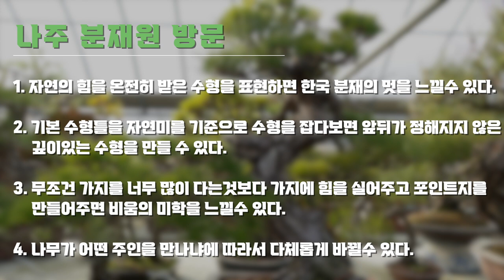나주 분재원 방문기 ㅣ 분재원 방문 ㅣVisit Naju bonsai garden